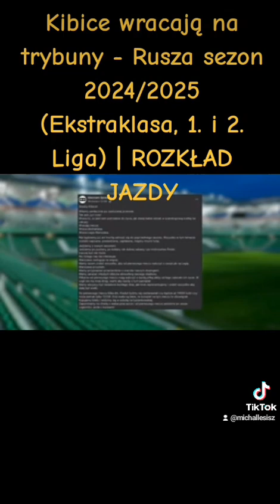Kibice wracają na trybuny - Rusza sezon 2024/2025 (Ekstraklasa, 1. i 2. Liga) | ROZKŁAD JAZDY #2024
Kibice wracają na trybuny - Rusza sezon 2024/2025 (Ekstraklasa, 1. i 2. Liga) | ROZKŁAD JAZDY